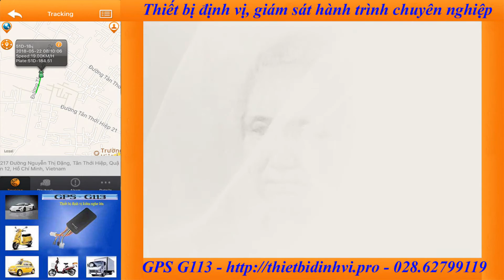Sự lảo hóa của bạn theo thời gian - qua nét vẽ của họa sĩ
Sự lảo hóa của bạn theo thời gian - qua nét vẽ của họa sĩ - Thật ngưỡng mộ sự điêu luyện chuyên nghiệp của họa sĩ.